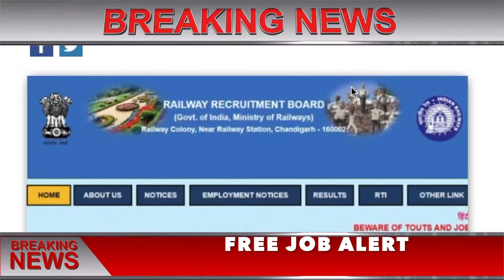Railway Group D Admit Card 2019